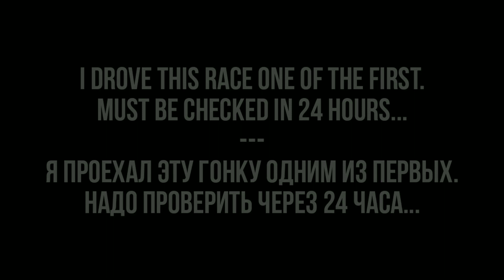ARRINERA HUSSARYA 33 - CAR HUNT RIOT. TOUCHDRIVE, TOP 5%. ASPHALT 9, DAILY EVENTS.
Music in video (музыка в видео):
Grabbitz - Better With Time